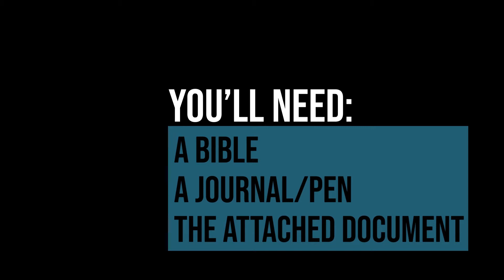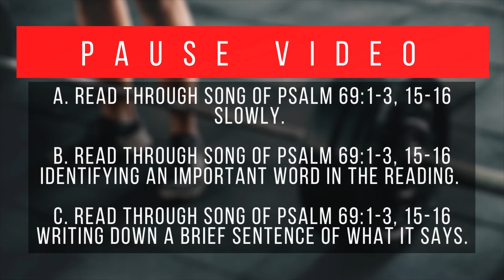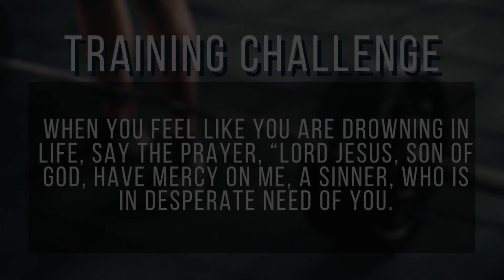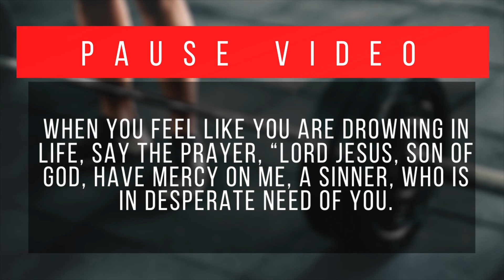Cross Training October 29th, 2020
Welcome to Cross Training! Let's grow as disciples of Christ together.

Here is a document that will assist you while watching the video (feel free to print it out if you'd like!)

This WOD is developed from the following resource:
Scazzero, Peter, ​Daily Office: Remembering God’s Presence Throughout the Day​